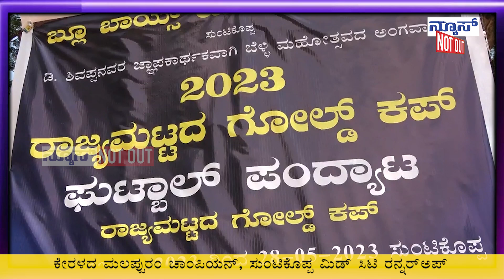ಸುಂಟಿಕೊಪ್ಪ: ಕೇರಳದ ಮಲಪ್ಪುರಂ v/s ಸುಂಟಿಕೊಪ್ಪ ಮಿಡ್ ಸಿಟಿ ರೋಚಕ ಫುಟ್ ಬಾಲ್ ಪಂದ್ಯಾಟ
ಗೋಲ್ಡ್ ಕಪ್‌ ಫುಟ್‌ಬಾಲ್‌ ಫೈನಲ್‌ ಉದ್ಘಾಟಿಸಿದ ಮೈಸೂರು ಒಡೆಯರ್